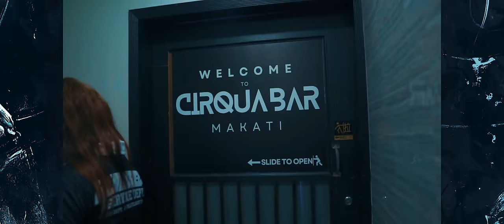Motus Battle - KHEN vs NATHAN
Motus Battle League "Ambush 3"  @ Cirqua Bar Makati
(GF Acrocity Bldg. Antipolo Street, Brgy Poblacion, Makati City)

Motus Battle League is an underground Rap Battle League for aspiring artists in the Philippines.